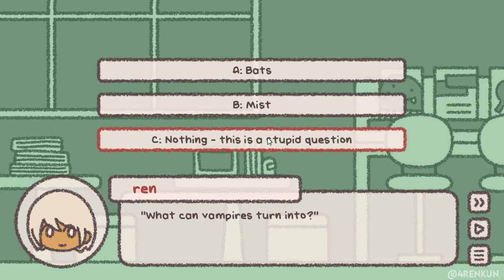SEE YOU AGAIN! - TOMATO CLINIC PART #2 [END]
Sometimes you got to need to know them in order to understand them.

If you're kinda interested then check this freaking links as well thanks!